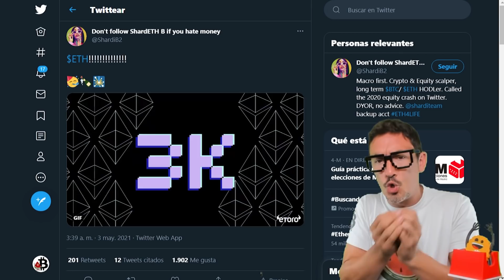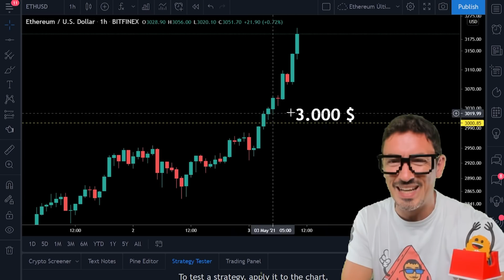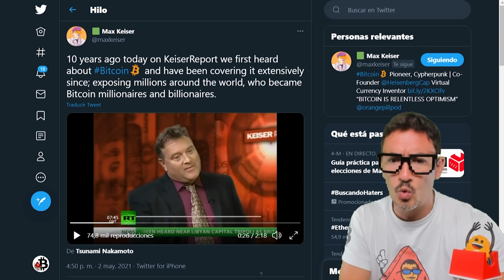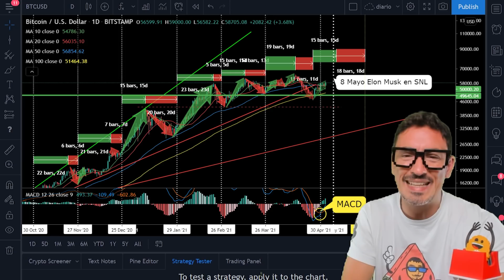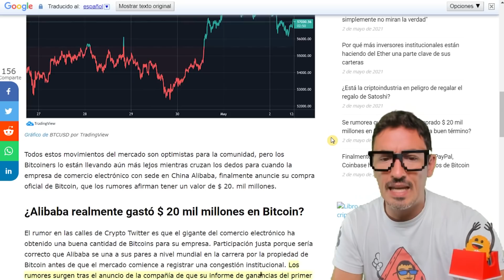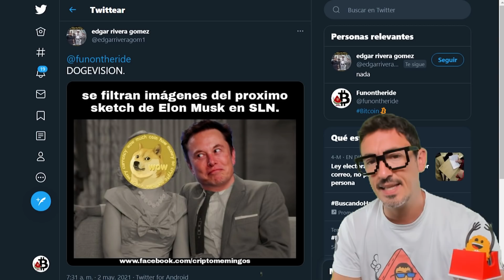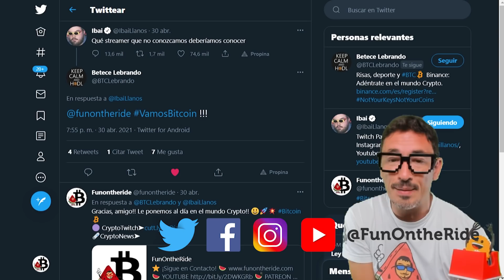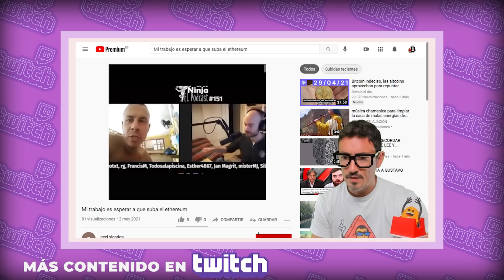¡ETHEREUM ROMPE los 3000$! 🤑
¡ATÍZAME UN LIKE! 👍 ¡Gracias! ETHEREUM ETH ¡Rompe la barrera psicológica de los 3000 dólares! ¿Y ahora qué? ¿Qué hará el precio de Ethereum en mayo? ¿Cuál es la predicción de precio para BITCOIN este mes? ¿Quieres enterarte de por qué esta subida? ¿Sabes que UNI UNIswap está a dos días de su versión 2? ¡No te pierdas las ÚLTIMAS NOTICIAS! ¡ÚLTIMA HORA! del mundo crypto! ¡Criptomonedas a tope!

00:00​​ Presentación
00:37​​ Análisis ¡Ethereum Máximo Histórico!
Ether alcanza los $ 3,000 cuando Vitalik Buterin se convierte oficialmente en multimillonario
La capitalización de mercado de Ethereum alcanza los 337 mil millones $
¿Ha adelantado el bitcoin el 'sell in May and go away'?
La actualización más ambiciosa de Bitcoin en años, Taproot, ahora está siendo votada para su implementación
18:34 Taproot. watch
Comienza el periodo de activación de Taproot y Schnorr en Bitcoin
Willy Woo: el precio de Bitcoin podría estar en un rango de $ 300 mil a $ 400 mil para diciembre
21:35 Noticias Inquietantes
Se rumorea que Alibaba ha comprado $ 20 mil millones en Bitcoin
Mark Cuban se apuesta dos millones de dólares a que Amazon, Netflix y las criptomonedas superan al S&P 500 en la próxima década
Warren Buffett está de acuerdo en que Bitcoin es "repugnante"
El recuento de transacciones diarias de PancakeSwap supera el de ETH, alcanza 1,7 millones
Dogecoin aumenta un 10 % cuando Elon Musk confirma que será parte de su parodia "SNL"
Spartan DeFi sufre una pérdida de $ 30 millones en el ataque de préstamo flash BSC
Google ahorra más de mil millones de dólares al año trabajando desde casa
32:38​ Comunidad y Gatetes
35:59​​ Despedida, Blooper, Outro